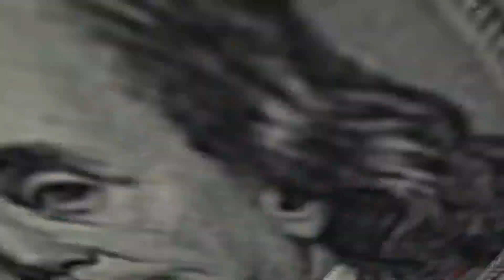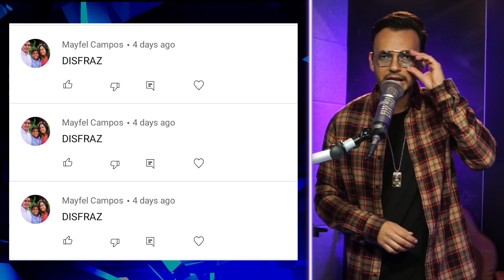Halloween 2021 ElFranjioDelShow Playlist Edition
La música mueve al mundo es por eso que en ElFranjioDelShow dedicamos un día solo para disfrutarla con Franjio. Queremos que actives este PlayList donde sea que estes para que te rias y vaciles con tus panas.

Deja tu like, comentario y espera cada semana un nuevo playlist.